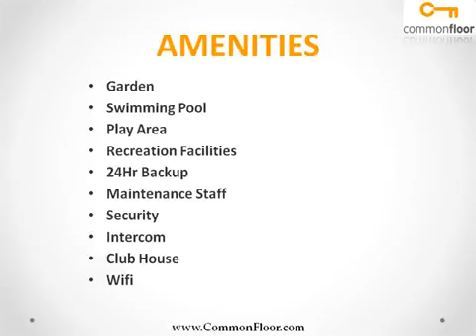Spaze Privvy AT4 Gurgaon